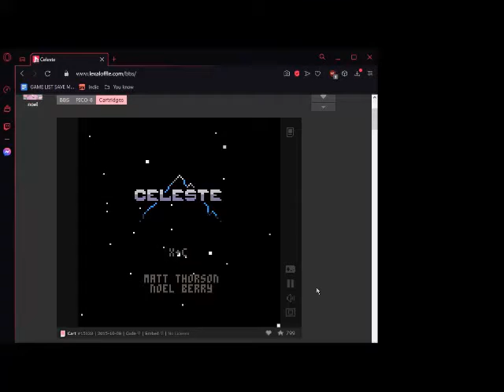Celeste Classic - Any% in 2:43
Almost deathless! But tired, mumbly morning me thought this was good enough : P